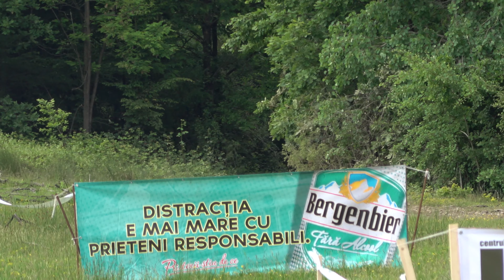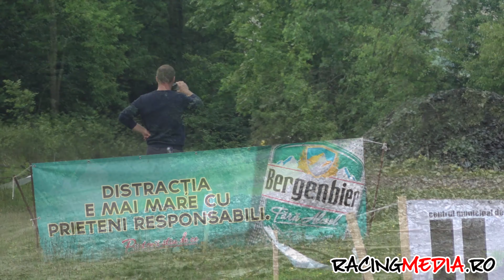CNR - Raliul Aradului 2019 [4K] - Mud & Show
Raliul Aradului, a doua etapa a Campionatului National de Raliuri al Romaniei(CNR) 2019.

Raliul Aradului, the second round of the 2019 Romanian National Rally Championship(CNR)